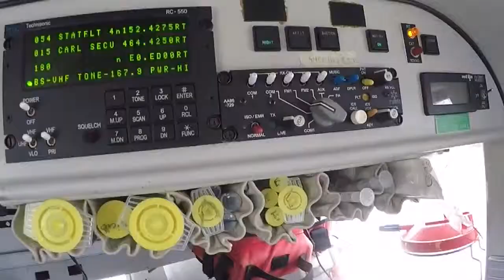Angels in the sky: Saving one life at a time